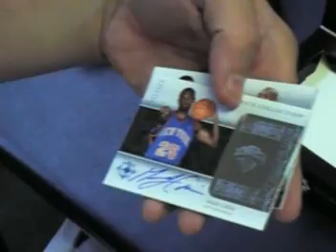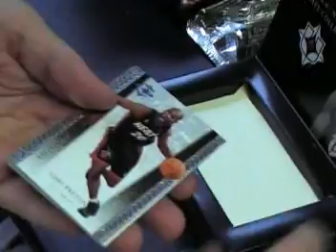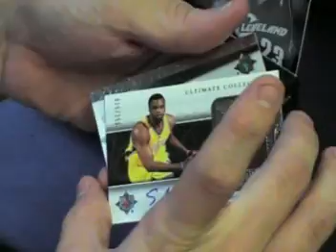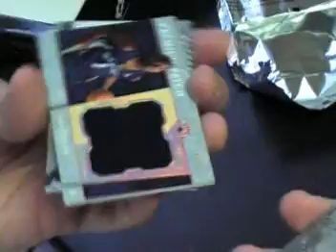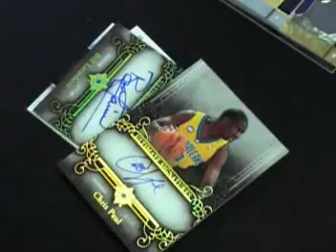2006/07 UD Ultimate Collection Basketball Box Break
Another Box Break